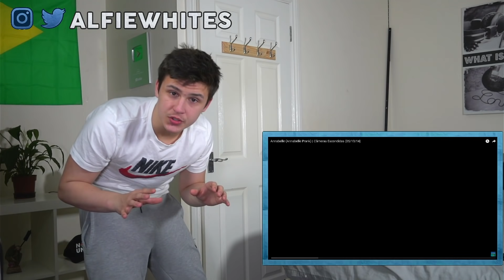Gringo Reacting To SILVIO SANTOS ANNABELLE PRANK ! (SO SCARY 😱) |🇬🇧UK Reaction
REACTING TO SILVIO SANTOS PRANK ! In this video i react to my biggest nightmare, DOLLS ! This is a famous Tv Show in Brazil that's a lot of you guys have been requesting for me to react to, so here we are and yes i got scared as i do not like dolls at all !